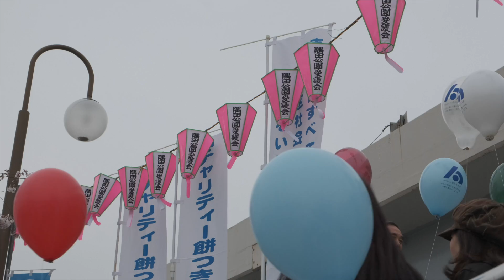すみだ桜まつり2019 獅子舞、猿回し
ちんどん獅子舞や猿回しなど催された墨堤桜祭り、隅田川の吾妻橋から桜橋までの桜トンネルで行われました